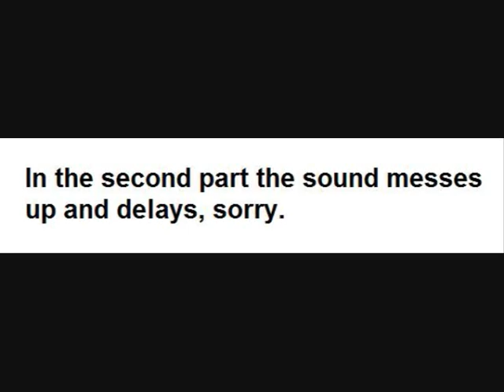Dusty Dune Galaxy - Purple Coins in the Desert - Super Mario Galaxy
Dusty Dune Galaxy - Purple Coins in the Desert.

Requested by maxieornot

Sorry about the audio in the second part of the video, it goes really weird.